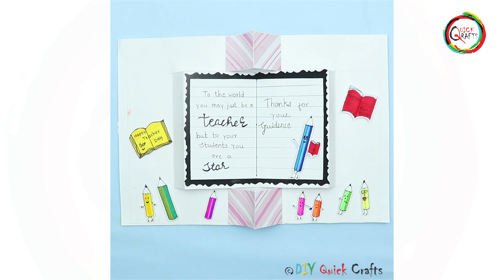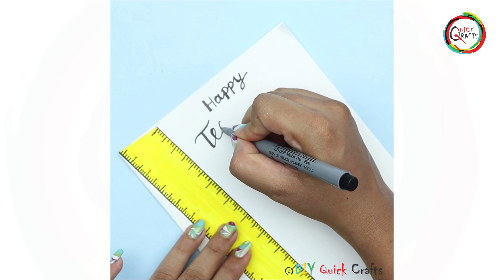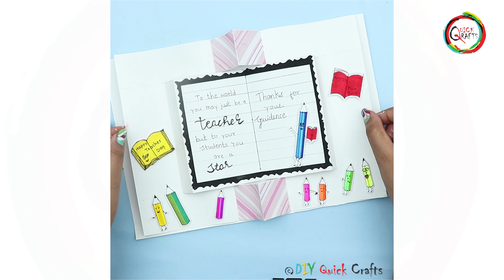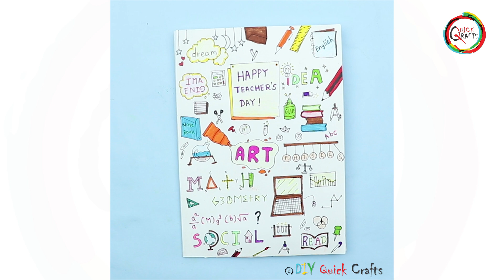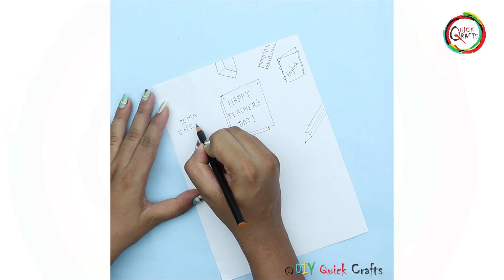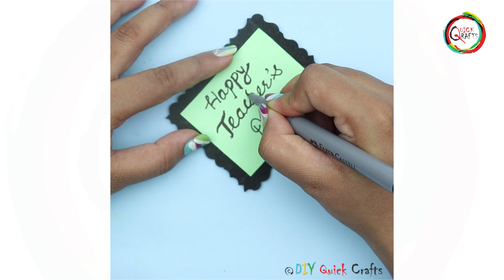Teachers Day Special | how to make greeting card | perfect gift for teachers | gift ideas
Hi Everyone

Happy Teacher's day in advance!
In this video we will Learn how to Make Teacher's Day Greeting Card | Greeting card idea Teacher's Day Gift Ideas
 It easy and simple 3D pop up card tutorial. I am making  very easy, cute and colorful greeting card to thanks your teacher,